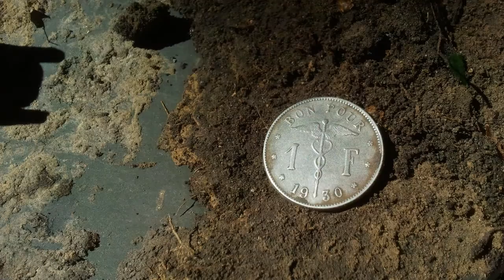Some ww2 Relics